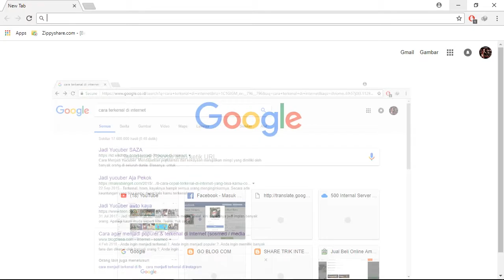WELCOME TO MOBILE.. AKMJ CHANNEL ( VIDEONYA NYUSUL KAYAK LEMON )